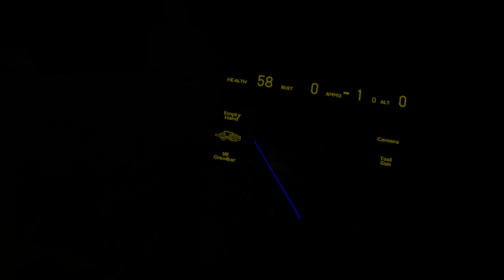THE RETURN OF THE NIGHTMARE HOUSE! - Nightmare House VR (Officer suconminuddl on the Spot!)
Nightmare House VR Gmod VR mod Gameplay - Oculus Rift S

Welcome back to the NIGHTMARE HOUSE!, Today we follow Officer Suconminuddl on his mission to find out why he wasn't invited to the Ultra NIGHTMARE HOUSE dance party ... but it escalates like everytime he is involved